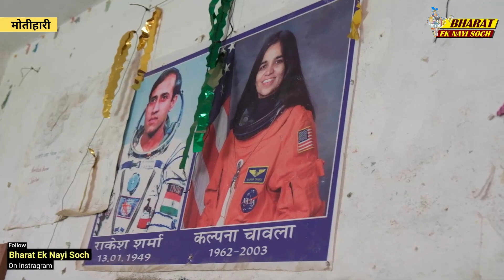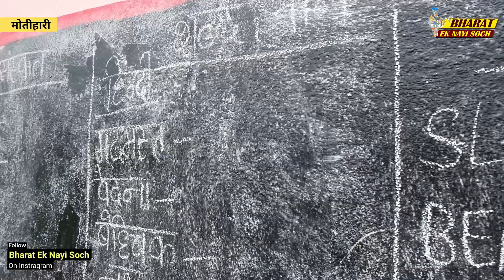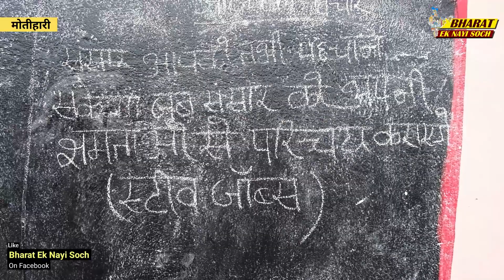इस सरकारी विद्यालय के बच्चे हैं या google, सब सवालों का सही जवाब देते हैं, Bharat Ek Nayi Soch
Our Gadgets:-

Fujifilm x‑t3 Camera 👇

Panasonic Lumix G85 4K Digital Camera 👇

Tripod VCT 880 Plus (72 inch) 👇

Boat Headphone 👇

Rode Mic 👇

Maono AU-A04 Condenser Microphone Kit (Black) 👇